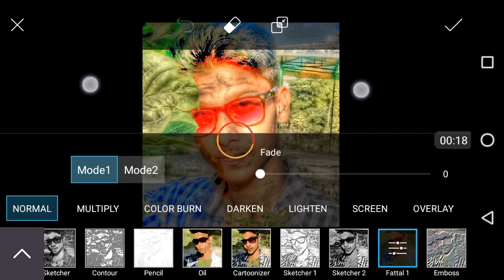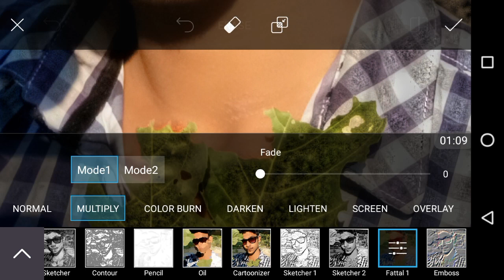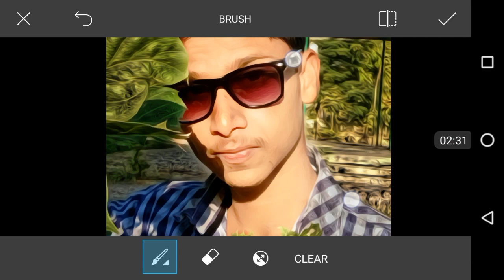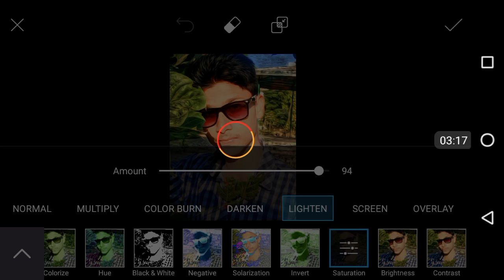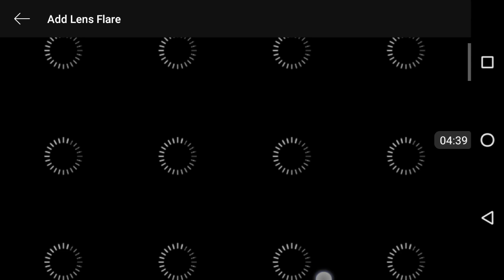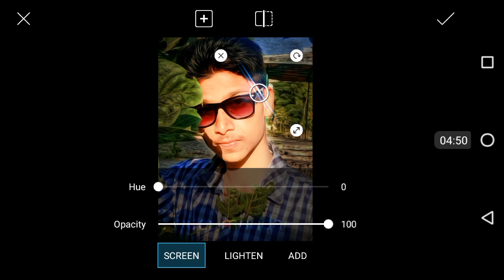Technique to edit like CB edits with mobile || PICSART CB EDITS || Fatal effect || HDR+ effect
Here is video of(Best CB Editing) with picart .
Using mobile You can do best CB editing.
How to apply oilpaint effect like CB Edits.
How to make good use of HDR + effect and Saturation effect  like CB edits.
Edits like Gopal pathak , Swappy pawar,pappya gaikwad, Taukeer editzs , Narendra gohel,
BEST PICSART EDITING THROUGH MOBILE PHONE.
CB EDITS WITH SIMPLE TECHNIQUE .